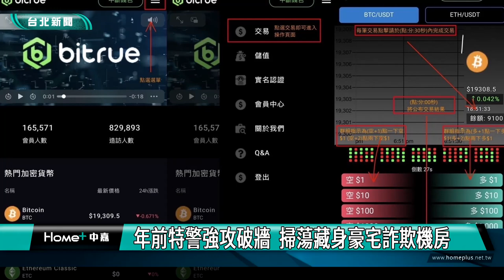刑事局 詐騙|年前特警強攻破牆 掃蕩藏身豪宅詐欺機房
年節將屆，刑事局為防制詐欺集團，利用假投資手法，使民眾在春節期間遭到詐騙，持續鎖定特定詐欺集團成員，發現以李姓嫌犯為首的詐欺集團，近期陸續招募成員，並在大同區一帶承租豪宅，作為詐欺機房據點，經警方破牆攻堅，當場逮捕7名詐欺集團成員及機手。

警方來到豪宅門口，費了一番力氣將門撞開。沒想到門內竟是一道白牆，警方再次用工具將牆敲破，進入屋內當場逮捕7名詐欺集團成員及機手。
刑事局發現詐欺集團，先以假求職名義上網招募民眾，再以投資虛擬貨幣話術，誘使被害人購買加密貨幣後，轉入指定雲端錢包，將錢包地址偽裝成假投資平台，使被害人誤認完成投資，而造成損失。

警方同步至新北市逮捕李姓詐欺集團首腦到案，總計查扣電腦主機及螢幕、手機、存摺、美金模型等贓證物，全案依詐欺罪嫌，移請新北地檢署偵辦。